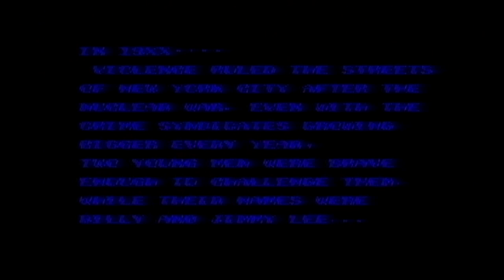RG Double Dragon I et II [ 1re partie ] [NES] [ RetroGrades ]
Ben et Sav redécouvrent Double Dragon I et II sur NES.
Toutes nos vidéos sont réalisées sur des consoles originales avec des cartouches originales.